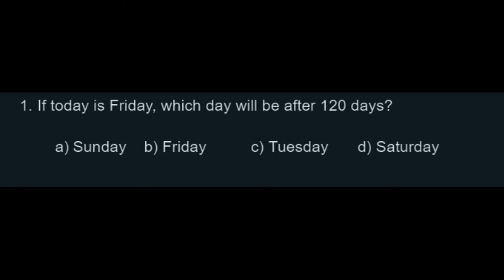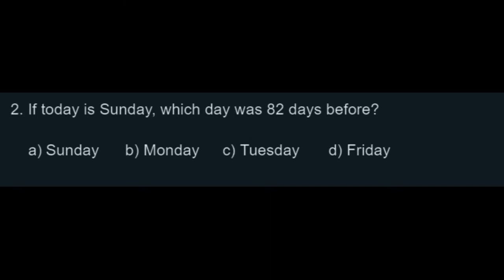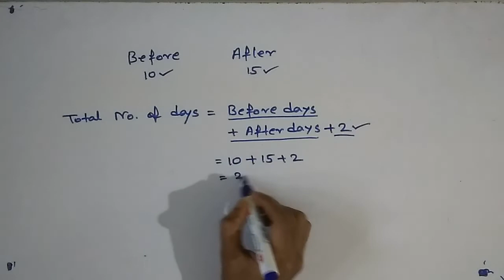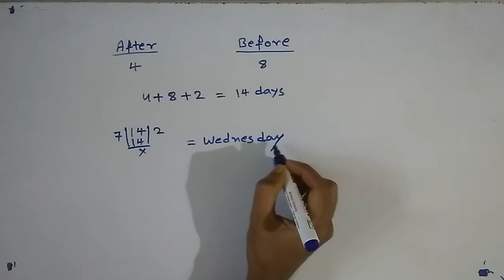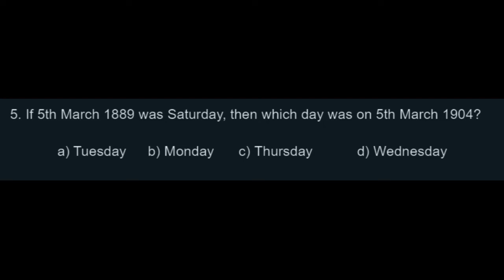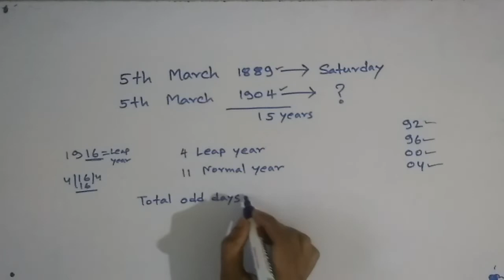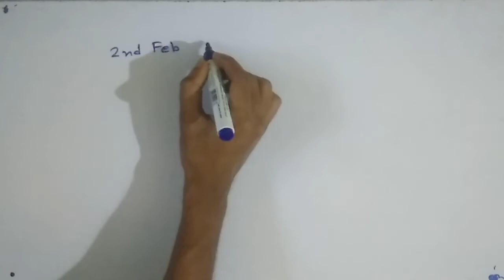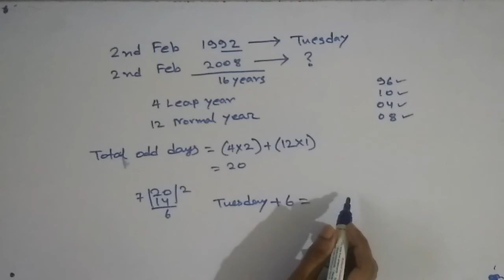How to Calculate Date, Calendar G.I || তারিখ গণনা কী ভাবে করতে হয়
Learn Math, English, G.I, G.K Chapter Wise, Free